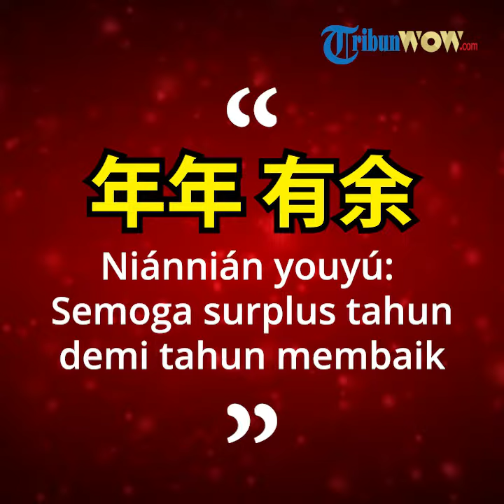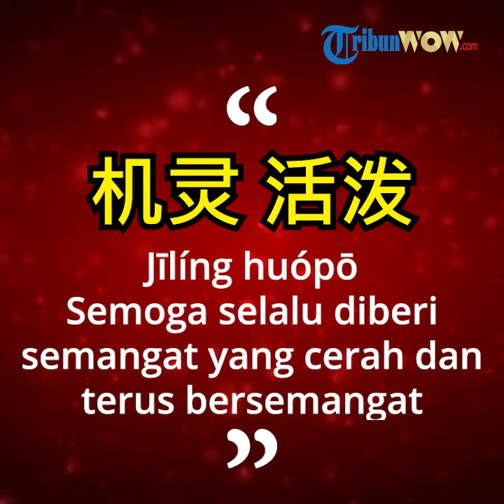Kumpulan Kumpulan 15 Ucapan Selamat Tahun Baru Imlek 2020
TRIBUN-VIDEO.COM - Tahun baru Imlek kali ini jatuh pada tanggal 25 Januari 2020.

Imlek menjadi hari yang spesial bagi masyarakat Tionghoa yang merayakan tahun baru China.

Imlek biasanya dirayakan dengan berbagai hal, satu diantaranya adalah saling memberikan ucapan kepada yang merayakan.

Kalimat yang paling sering kita dengar sebagai ucapan tahun baru Imlek adalah 'Gong Xi Fat Cai'.

Namun tahukah Anda kalimat 'Gong Xi Fat Cai' ini memiliki makna tertentu di dalamnya.

Gong Xi Fat Cai ini dilafalkan dengan 'Kiong Hi Fa Cai' yang memiliki arti selamat dan sejahtera.

Jadi kalimat ini bukan berarti selamat Tahun Baru China, karena jika di bahasakan dalam bahasa mandarin, Selamat Tahun Baru China adalah XÄ«nniÃ¡n kuÃ ilÃ¨.

Dilansir dari thestar.com, kalimat Gong Xi Fat Cai ini lebih sering digunakan saat Tahun Baru china karena memiliki makna penyemangat.

Dosen senior departemen Studi Cina Universiti Malaya, Prof Dr Yam Kah Kean mengatakan "Gong Xi Fa Cai" secara harfiah berarti "selamat untuk mendapatkan lebih banyak kekayaan", yang mungkin memiliki representasi kuat dari semangat Tahun Baru Cina.

Maka dalam tradisi Tionghoa kita juga sering melihat orang membagikan ampau atau berbagi rezeki biasanya diberikan kepada anak-anak.

Itulah makna yang sebenarnya dari kalimat bahasa Mandarin 'Gong Xi Fat Cai'.

Simak rangkuman kumpulan ucapan yang cocok untuk menyambut tahun baru Imlek tahun 2020, dilansir dari chinahighlights.com dalam video di atas. (*)

Artikel ini telah tayang di Tribunnews.com dengan judul Gong Xi Fat Cai Artinya Selamat dan Sejahtera, Ini Kumpulan 30 Ucapan Selamat Tahun Baru Imlek 2020,